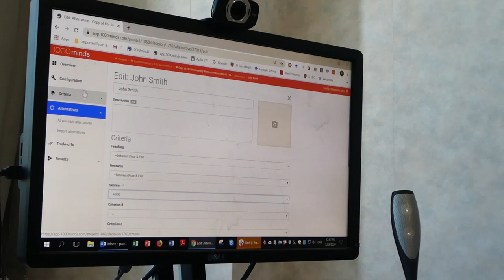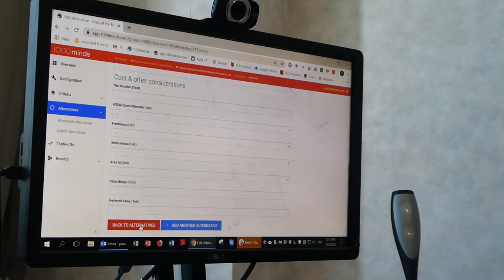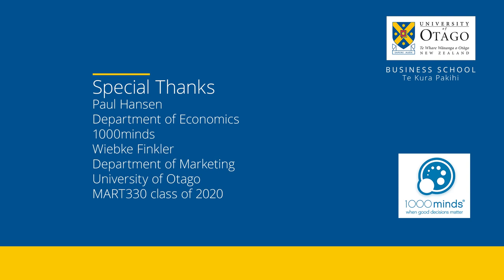Professor Paul Hansen from the Department of Economics, Otago Business School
Professor Paul Hansen is an academic and the Head of Department for the Department of Economics, Otago Business School. Professor Hansen is also the Co-founder of
1000minds Decision-Making and Conjoint Analysis software. Listen to what he had to say in regards to 1000Minds and COVID-19.